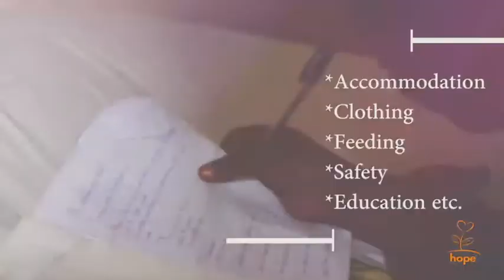The Pandemic Crisis Has triggered the alarm for your urgent support at the Chosen Children's Center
Emergency FundRaising

The Pandemic Crisis
Has triggered the alarm for your urgent support at the Chosen Children.
The organization embarks on Outreach in the Slums/Ghettoe’s  in Accra Ghana,
To rescue Orphans and Street Kids. We offer Shelter to The Homeless, Medical Care, Education and Create awareness about Child Trafficking.

Our Urgent Needs are:
1. Food
2. Financial Support
3. Vehicle for Outreach Programs
4. Expansion of our current facility that houses our orphans
5. Lovely Volunteers

Future Needs & Goals
1. To build classrooms and dormitories for the children
2. Accommodation to re-establish our Drug & Alcohol Rehab Center
3. Health Workers to organize free medical screenings in the slums/ghettoes
4. Food Bank For the Underprivileged in our society
5. Come and celebrate your special Occasions with Us. Luke 14:13

Your Benefits:
1. Thank You video/picture from the children will be sent to you
3. Tax Deductible Receipt
4. Certificate of Appreciation
5. Corporate Social Responsibility

FB & YT: Chosen Children Center

Location: Accra Darkuman, Sango Street, Behind Water Works.
Digital Address: GA-396-7563;

Local Ghana 🇬🇭
Bank: Fidelity Bank
AC: Chosen Rehab center
AC: No.2090023447266

International
Bank: Fidelity Bank
AC: NO.1951023447267
Switch code: FBLIGHAC

Pandemic,The Lockdown,urgent support Hello!
The Pandemic Crisis has called for your urgent support, to help Orphans, Street Kids, and the Homeless at the Chosen Rehab & Children Center at Accra Ghana.

OUR URGENT NEEDS:
1. Prayers, Food, Clothes, Story Books
2. Volunteers (Nurses & Teachers etc.)
3. Financial Support (Bills, Building)
4. Expansion of our current facility
5. Come and Celebrate Your Special Occasions with us. Luke 14:12-14

Call: Mtn Momo: 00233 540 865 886
Call: Voda Cash: 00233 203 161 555

Local Ghana 🇬🇭
Bank: Fidelity Bank
AC: No.2090023447266

International Bank:
Fidelity Bank
AC: NO.1951023447267
Switch code: FBLIGHAC

Kindly Visit Us & Forward this message. 🚀📣